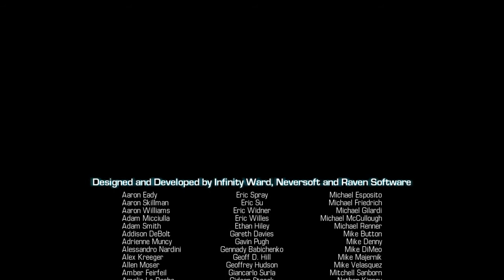Call of Duty® Ghosts completed game in a day wasn't expecting that ending 😯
I want more of this, cannot believe how it ended there has be a part 2 right??!! really enjoyed this game even if it is short, unlocks lots of trophies